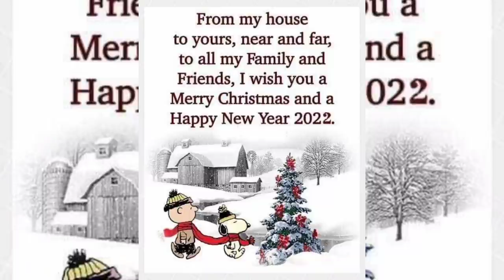❅ ❄ ❆ WHAT I GOT MY HUSBAND FOR CHRISTMAS // PIZZA FOR DINNER // VLOGMAS ❅ ❄ ❆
FUN MAIL
 pink fairy

Men Anti theft Genuine Leather 15 Card Slots Short Wallet Purse

Mens Patchwork Plaid Contrast Faux Twinset Casual Drawstring Hoodies With Pocket

Extra save 20% for orders over $0 code :  ncnc
Extra save 25% for orders over $100 code :  SunnyDays